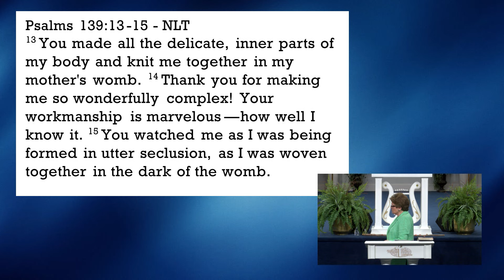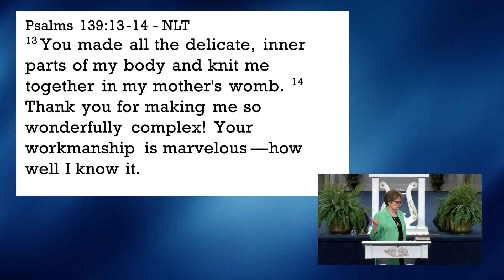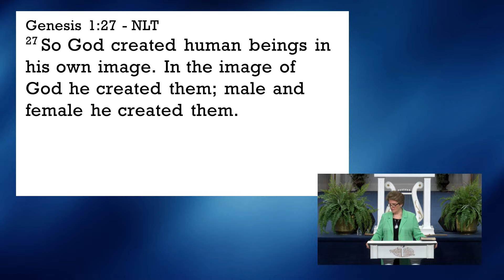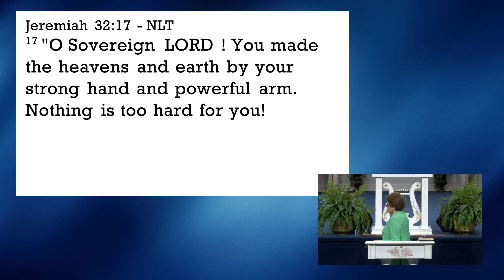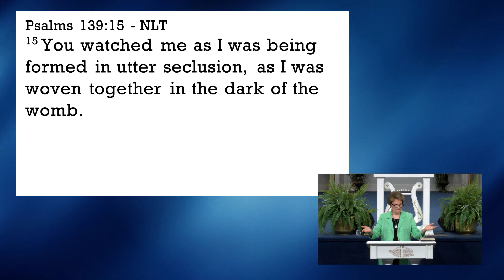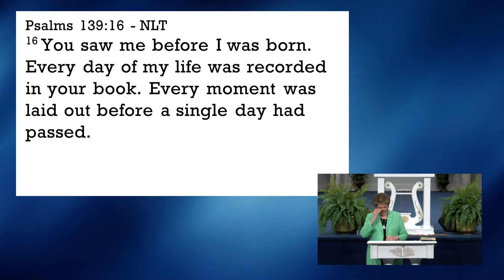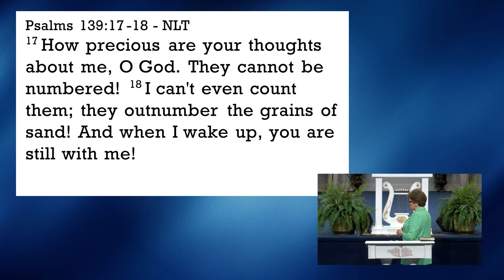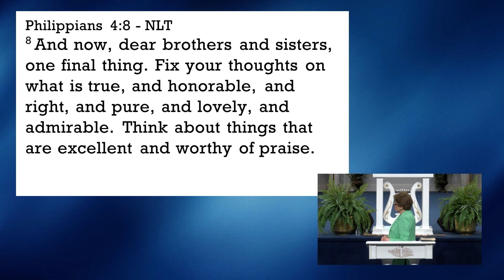What A Mighty God We Serve | Dr. Sandra G. Kennedy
We all want to be loved! One of man’s greatest need is to be loved and cared for and that God put it in us to draw us into His embrace. We cannot even comprehend the greatness and the magnitude of God. As David declared in Psalm 139, God is not small, He is very big, magnificent, all encompassing, and that God can be seen in anything and everything. As Pastor Sandra Kennedy declared, it is her prayer that you through this message will see God bigger than you have ever before seen Him; that you will let Him be a part of your life like you've never had before; and that you will understand that He's so big that you’ll be overwhelmed by the love that He has for you. That you will think no matter where you may be walking, or what may be going on in your life, you will have “a knowing that my God is with me and will take care of me”. Pastor says, “God loves it when you acknowledge that He's there with you.” In all that God created, His greatest creation is you. He created you, formed you, and has great things in store for you. You serve a Mighty God!